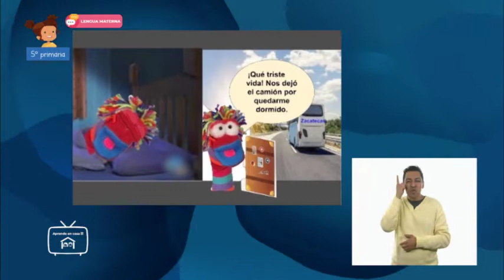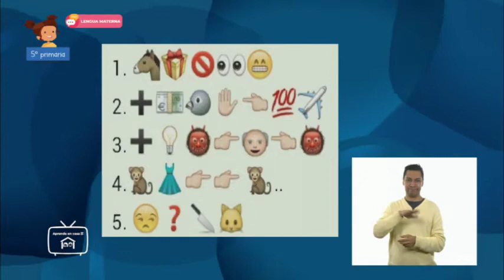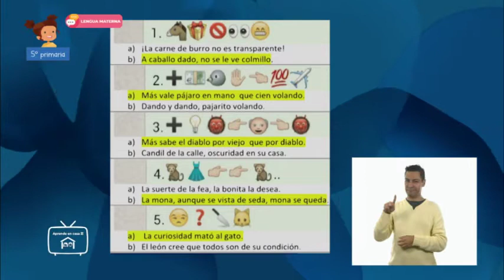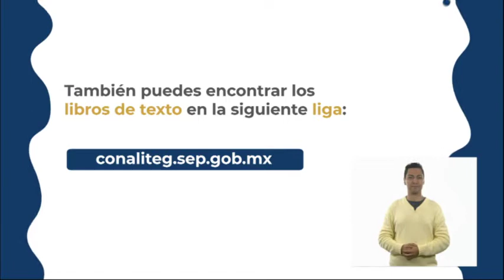0510 LEM 5 LSM TX2